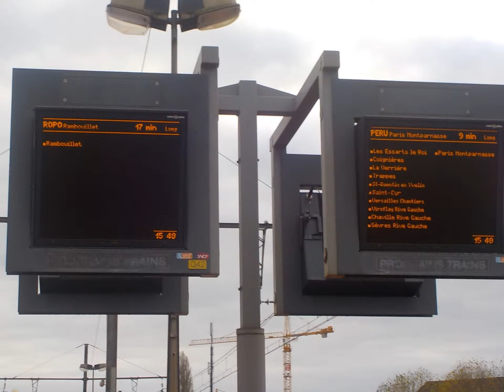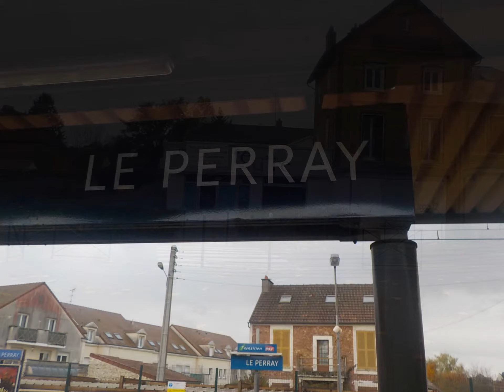mon voyage de rambouillet à le perray en yvelines